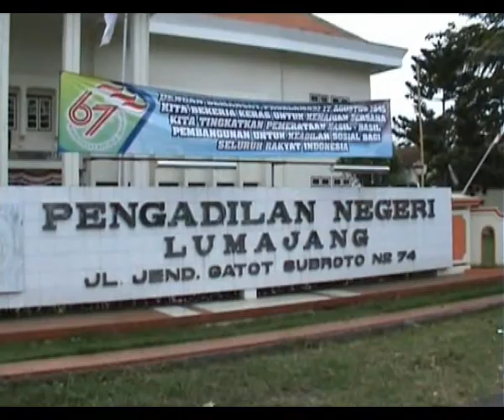ANTISIPASI PEREDARAN NARKOBA, PULUHAN HAKIM JALANI TES URINE